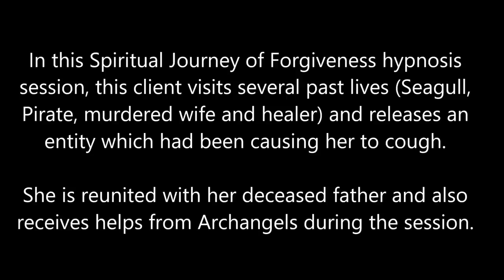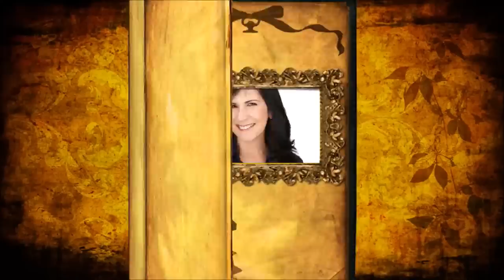215 Alba Weinman - The Beacon of Light (Teacher & Healer with a Connection to Gaia)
In this Spiritual Journey of Forgiveness hypnosis session, the client sees energy beings going to earth forming a magnetic field and sending energy for the earth’s transition.  She sees the dense energy around the earth being removed and the importance of keeping one’s vibration high.